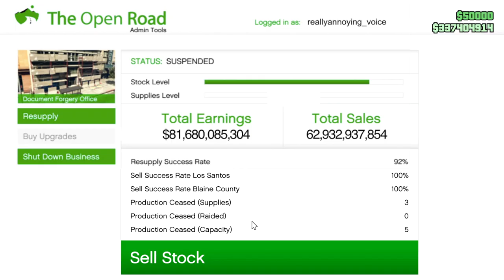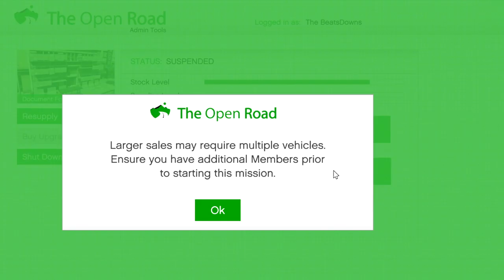The Professional Sits in a Chair and Tells You the Best Business To Buy in GTA Online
I know it's silly but I don't care.